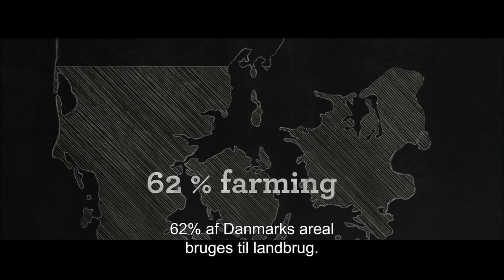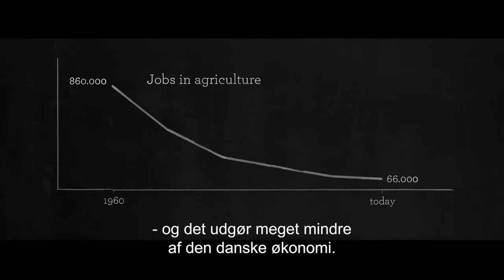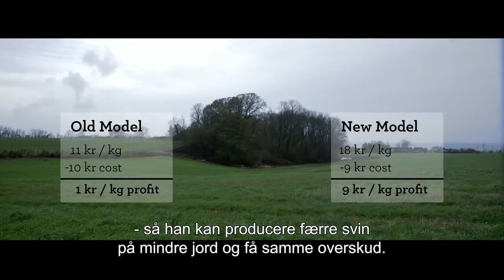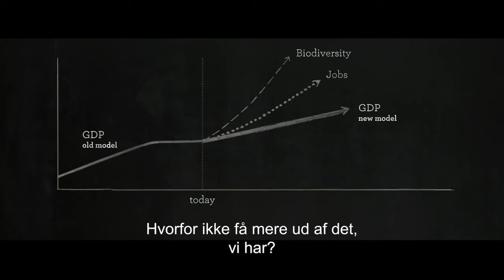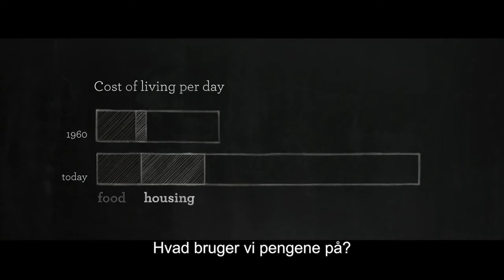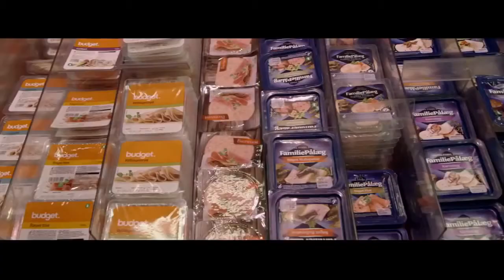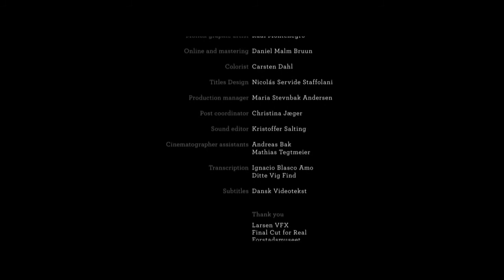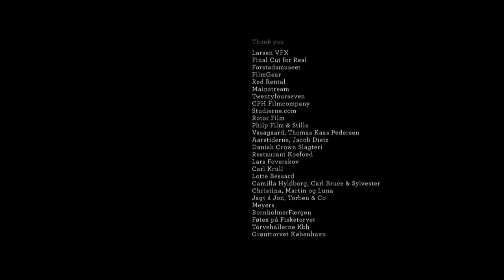ReDane - The Great Danish Export (Português)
Imagine snapshots from the existing food industry. Grown, cut or slaughtered pigs. Food exported thousands of kilometers, processed and packaged, redirected. Imagine a supermarket. A freezer. A dinner table. This lifestyle has enormous consequences. Pollution. Energy waste. Low-quality food produce. Is the only life we can imagine?

We want to redesign Denmark as a country that eats and produces food locally. We make a scale economy and see what the landscape would look like. What would the transport corridors look like in this kind of utopian economy? No imported food. Short trips between producer and consumer. Fields might contain multiple crops that grow together in a dynamic ecosystem.

Imagine a map of Denmark showing human density today. Maybe we will need more farmhands in the future economy. Maybe they will be part-time urban and country-dwellers. What will economy of scale mean to the territory of Denmark. Physical mapping and reshaping.

Imagine a map of Denmark built with grains from wheat. A monoculture agriculture. It changes into a landscape of free-range pigs, grazing of a landscape of flowers, wheat and chickens on rooftops. This is a dream landscape. It demands a complete change of lifestyle and attitude.

ReDane offers a possible map for how Denmark could look in the future.

Director: Andreas Dalsgaard
Producer: Elk Film
Genre: Documentary
Produced In: 2013
Story Teller's Country: Denmark